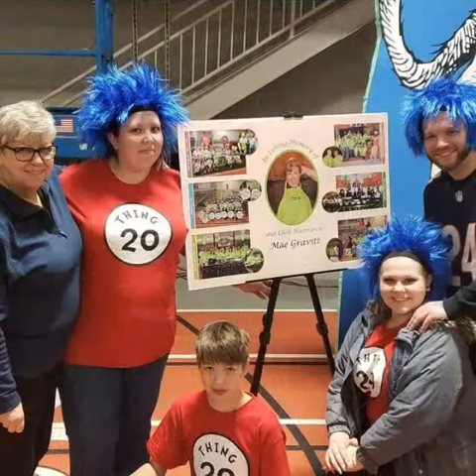Birthday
I was born on March 14th 2005